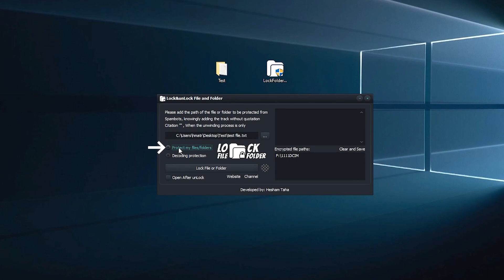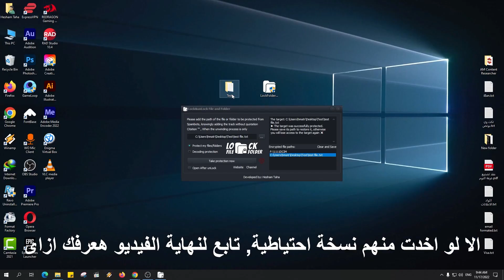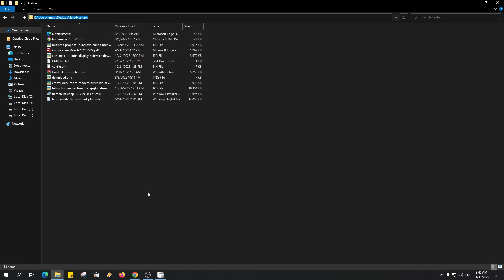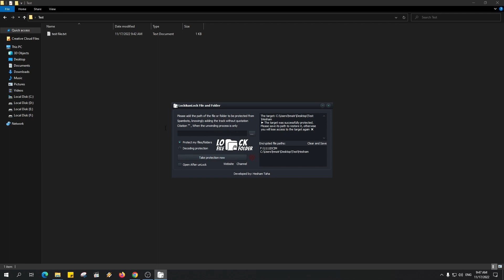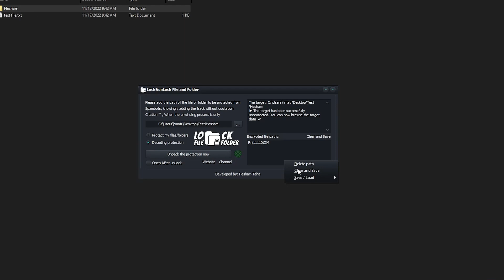حماية المجلدات والملفات من المتطفلين | افضل اداة لحماية الملفات Lock Folder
فى الشرح دا هنتعرف مع بعض على افضل اداة حماية المجلدات والملفات اداة Lock Folders الجديدة.
الاداة المجانية بالكامل والتي تعمل على حماية الملفات و حماية pdf من التطفل, اداة حماية المجلدات و اداة حماية الملفات تعمل على جميع انظمة الويندوز وبدون تثبيت.
✿『 رابط تنزيل اداة Lock Folders 』✿
متنساش دعمك هناك يارايق , وتعالى اسألنى على اى رابط تحتاجه.

00:00 المقدمة
00:27 فائدة اداة حماية الملفات Lock Folders
01:06 شرح استخدام اداة حماية المجلدات و الملفات
01:21 حماية الملفات
02:13 معلومة مهمة جداً عن مسارات البرنامج
02:24 فك الحماية عن الملفات المشفرة
02:45 حماية المجلدات
04:09 فك الحماية عن المجلدات المشفرة
04:20 تنبية مهم جداً
05:14 التعديل على مسارات الملفات المحمية
05:40 حفظ مسارات البرنامج
06:08 النهاية